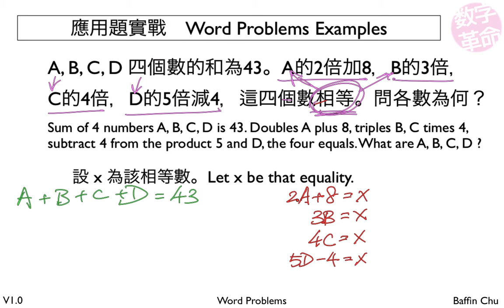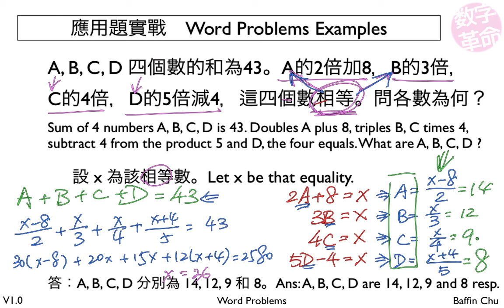1 003 Word Problems 1